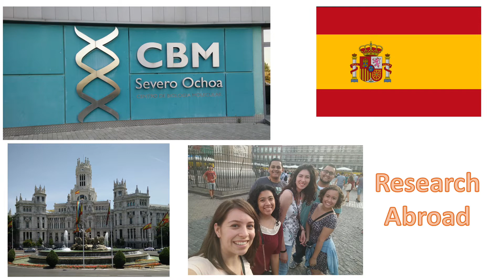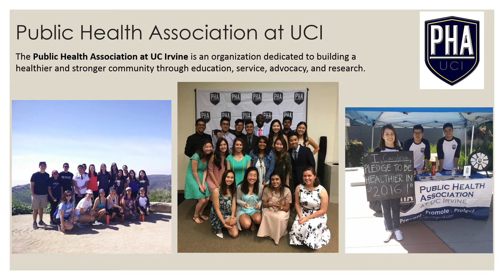Pursuing a PhD in Biomedical Science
In this video I talk about how I got interested in science and I describe my path to pursuing a PhD in biomedical research. I talk about my research experiences in high school and college which led me to graduate school.

0:29 How I got interested in science
1:13 My high school research internship experience
3:30 My college research experiences
7:33 Process of applying to graduate school
8:35 Getting into graduate school & graduate school research
10:09 Tips for getting into college & graduate school

Tips for getting into college and graduate school:
1. It's never too early to start looking for research opportunities in STEM
2. Immerse yourself in different research projects to find out what you are interested in
3. Participate in extracurricular activities in high school and in college to build leadership skills
4. Do not be afraid to apply to internships, college, and/or graduate school. Be confident in your abilities
5. Build a network of supportive mentors and peers
6. Present your research at conferences to practice your scientific communication skills

Credits: Intro music by Michael Helmick